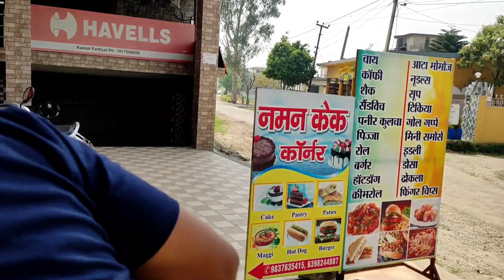AJ TO BACH GAYE HUM NEELGAI SA | JUNGLE MAI MILE NEELGAI😩😩😩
I'm Chetan Singh Negi, a full-time traveller,  Youtuber and motovlogger now. I love travelling to different places & meeting people. Mostly I travel on motorcycles to explore this beautiful world in different way because I feel Motorcycles are the best and gives a sense of freedom to my soul.
Here i upload my vlog and upload normal videos as well.